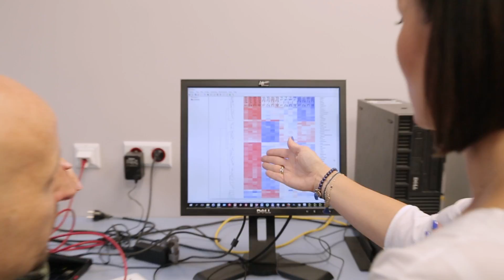Laureatka Nagrody NCN 2016 - NZ - dr hab. Katarzyna Starowicz-Bubak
Film prezentuje sylwetkę laureatki Nagrody Narodowego Centrum Nauki 2016 w naukach o życiu - dr hab. Katarzyny Starowicz-Bubak z Instytutu Farmakologii Polskiej Akademii Nauk Uroczystość wręczenia Nagrody NCN odbyła się 12 października 2016 r. w Krakowie.

Production: Imperia Film